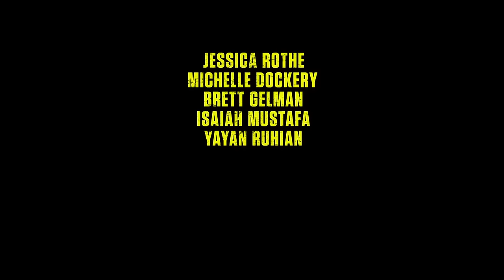Boy Kills World Official Trailer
Chocolate Tribe worked on various scenes throughout the film, such as the dream sequences where Boy encounters the Shaman, Boy finds himself immersed in an alternate state of mind, enveloped by a swirling, smokey environment, as well as the title sequence.